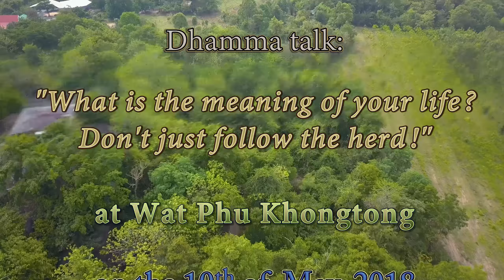"What is the meaning of your life?" Dhammatalk by Ajahn Martin (10/05/18)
"What is the meaning of your life? Don't just follow the herd! " –  Find motivation and don't waste your time!—
A Dhamma talk in English given by Ajahn Martin Piyadhammo on the 10th of May 2018 in the Forest monastery of Phu Khongtong - Thailand (1440p)